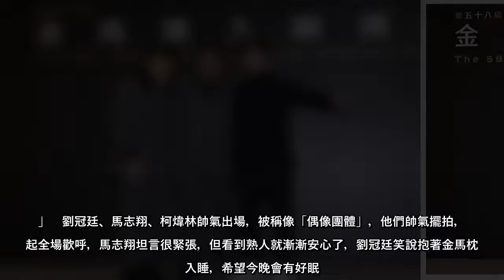金馬酒會／金馬準男配組男團 準女配鍾欣凌見白靈被閃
金馬酒會／金馬準男配組男團準女配鍾欣凌見白靈被閃